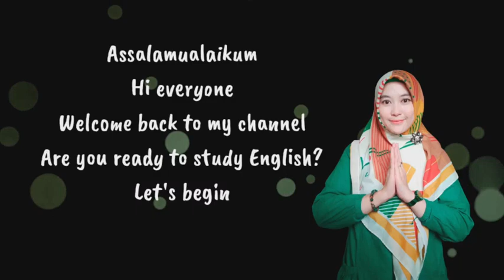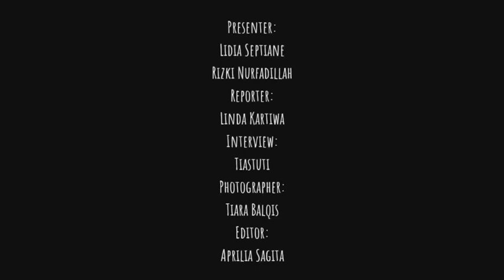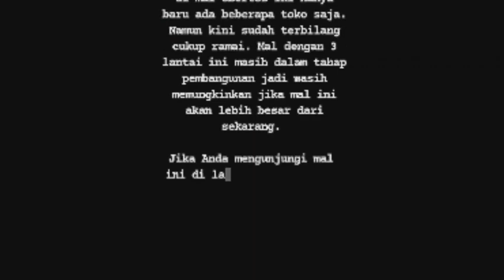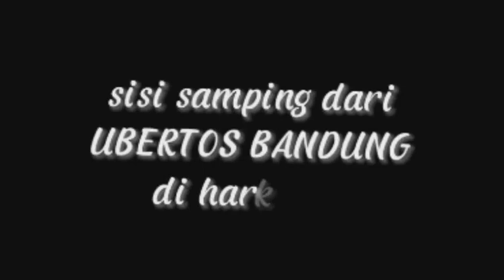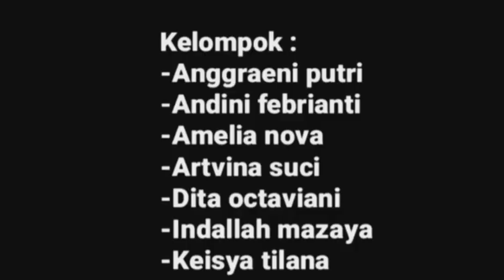News Item Project II Dokumentasi Tugas Kelompok Siswa kelas XII Part 2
News item project part 2 sudah launching dears, happy watching, thanks for ur hard effort.